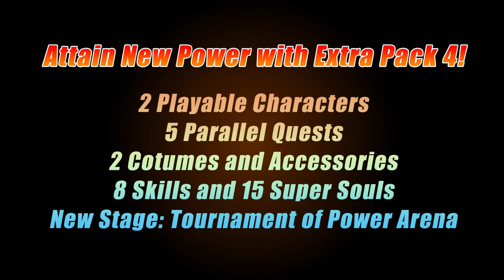DLC PACK 8 OFFICIAL LAUNCH TRAILER! Dragon Ball Xenoverse 2 Extra Pack 4 Gameplay Trailer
Dragon Ball Xenoverse 2 Extra Pack 4 DLC PACK 8 OFFICIAL LAUNCH TRAILER! Dragon Ball Xenoverse 2 Extra Pack 4 Gameplay Trailer! Dragon Ball Super Broly Movie for Xenoverse 2! NEW SSGSS Gogeta Blue Gameplay! NEW Super Saiyan Full Power Broly Gameplay!

The evolution of the Xenoverse knows no end!
The Extra Pack 4 for Dragon Ball Xenoverse 2 releases tomorrow (December 19th 2018) with:
- 2 new playable characters; SSGSS Gogeta and Broly Super Saiyan Full Power
- a new stage: the Tournament of Power Arena
- 5 Parallel Quests
- 2 Costumes and Accessories
- 8 Skills and 15 Super Souls

Right now, the free update is also available, bringing new content to the game including the Crystal Raid mode, a new 5 VS 1 battle mode to slip in the role of a merciless boss!